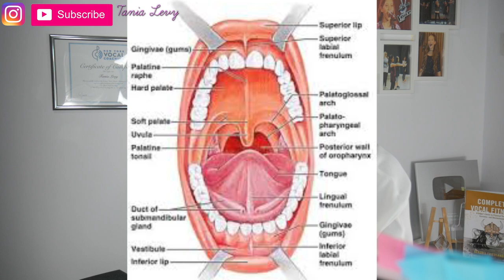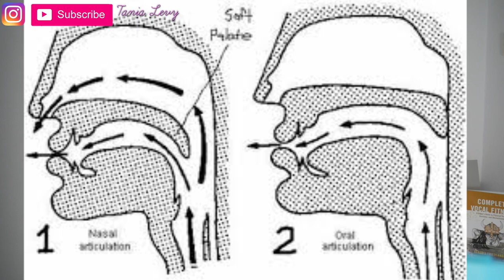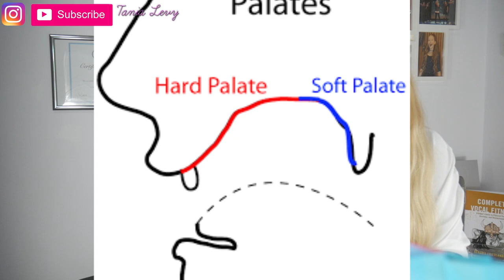Darum klingst du SCHLECHT BEIM SINGEN! Singen Lernen mit ÜBUNG